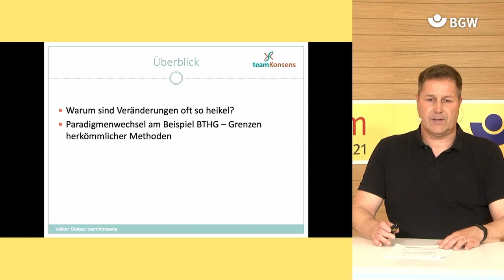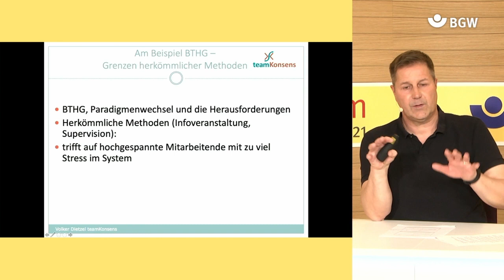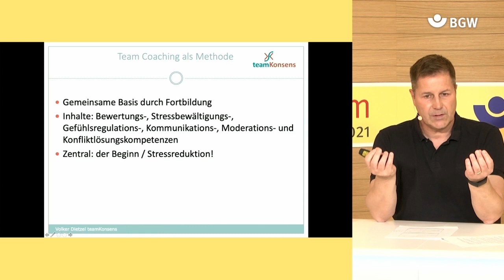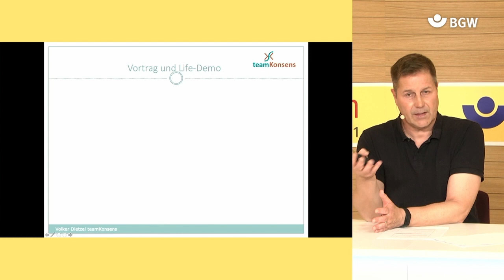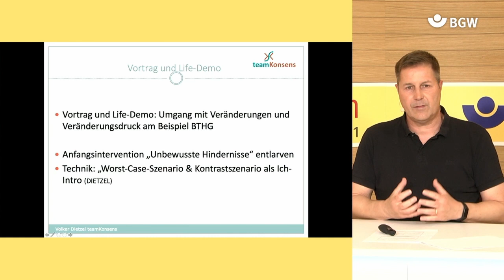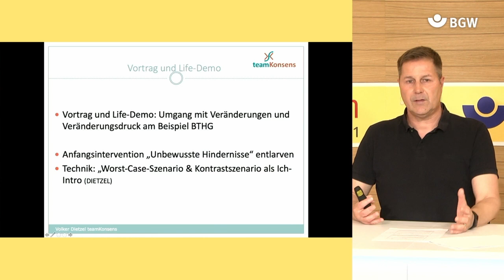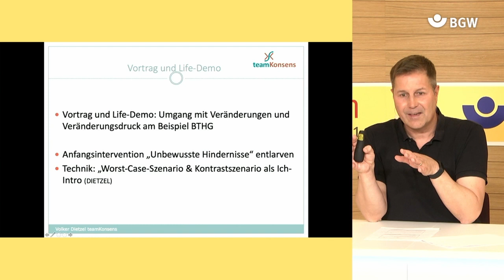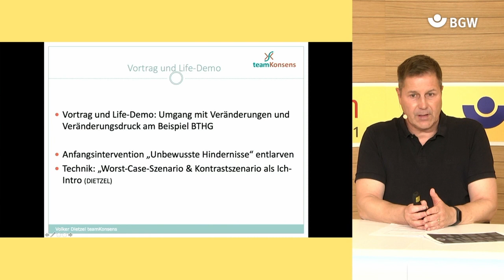Umgang mit Veränderung und Paradigmenwechsel am Bsp. BTHG | BGW forum 2021 | AD | 1/2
Der Mensch fühlt sich in Routinen wohl. Dies gibt Sicherheit und unser Gehirn trachtet generell danach, Dinge zu automatisieren, sie richtig gut zu beherrschen – eben Profi zu sein. Dies trifft natürlich ebenso für die Beziehung und Organisation der sozialen Arbeit zu.
Daher kann es ein System, eine Gruppe oder eine soziale Einrichtung stark verunsichern, wenn es erforderlich ist, sich zu verändern, vor allem bei grundlegenden Aspekten oder bei vielen Veränderungen gleichzeitig in kurzer Zeit.
Die institutionalisierte Behindertenhilfe hat es aktuell mit vielfältigen Veränderungsprozessen zu tun, insbesondere dem Paradigmenwechsel in der Arbeit durch Kundenorientierung, Assistenzprinzip und Assistenzplänen (statt wie bisher von den Profis für die Hilfeempfänger entwickelten Hilfeplänen) und dem im Bundesteilhabegesetz inhärentem Wandel des Selbstbildes der Mitarbeitenden.
Diese Veränderungen verunsichern und lähmen momentan erstaunlich viele Einrichtungen und Teams. Druck seitens der Führung oder Appelle an die Moral sind oftmals nicht zielführend.
In diesem Impulsreferat wird ein anderer Weg beschrieben und der Versuch unternommen, durch Fortbildung Widerstände abzubauen und alle Kollegen und Kolleginnen einzuladen, den Weg der Veränderungen mitzugestalten. Der Referent begleitet seit vielen Jahren einzelne Teams bei Veränderungsprozessen und entwickelt im Vortrag ein Modell, um mit dem Paradigmenwechsel produktiv, kreativ und angstlösend umzugehen.

Referierender:
Volker Dietzel

Moderation:
Tobias Ruppenthal